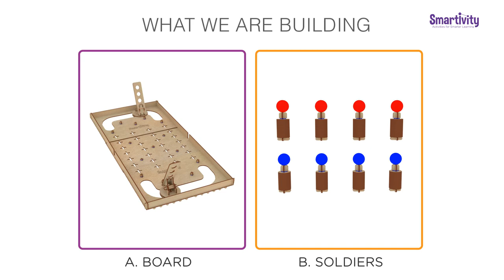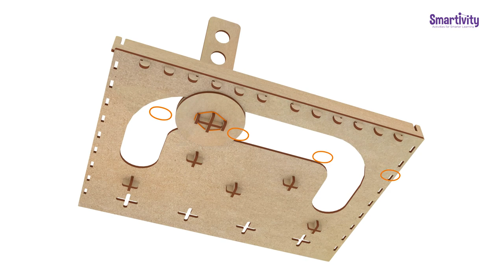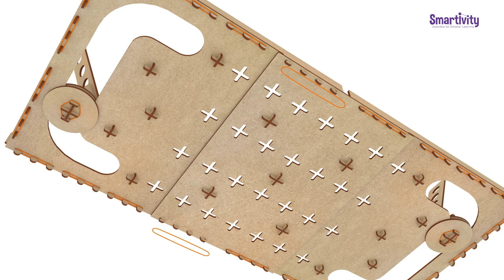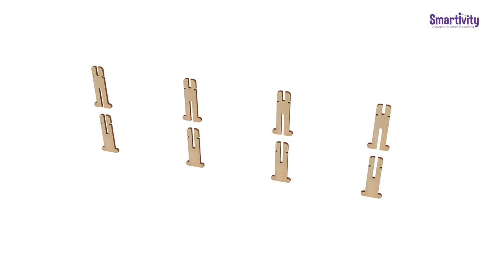SMARTIVITY | Knock 'Em Rock 'Em Kubbs | How to Make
Traditionally, Kubbolino is a Swedish outdoor game in which participants have to knock off kubbs of the opponent by slinging huge, missiles at them with a catapult. Smartivity has re-designed this activity as a cross between Kubbolino and Chess with Smartivity Knock 'Em Rock 'Em Kubbs STEM Educational DIY Learning Toy Kit. Based on the concepts of elasticity, simple-machines (trebuchet) and strategic thinking, your child will love the game as much as building it. The kit contains all the elements required to build a fully dynamic game for single or 2 players. Once built, two children can play the game (or one). Kids have to line up the pawns (like in chess). The game is played turn by turn. During their turn, each kid can choose between knocking the other participant’s pawn or advancing their own.The aim is to knock off the rival’s pawns or reach their territory by advancing their own.

Chess
engineering toys
stem toys
science toys
educational toys
wooden construction toys
toys
wooden toys
learning games